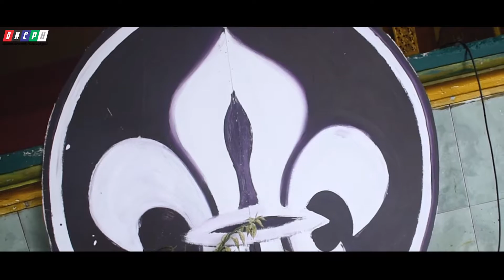Pelantikan Pergantian Pengurus - Masa Bakti 2019 - 2020 PUTRA | Pesantren Darunnajah 2 Cipining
Info Pesantren Darunnajah 2 Cipining Bogor
Klik | Pilih Tab "Darunnajah 2 Cipining"